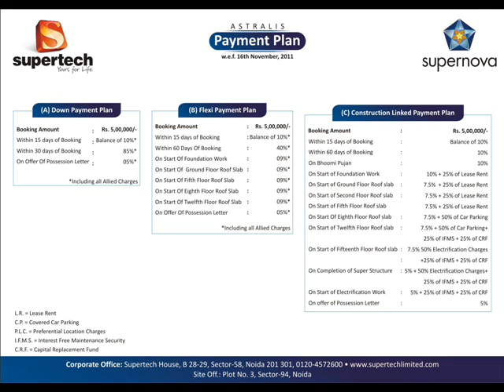Supertech Supernova Sector 94 Noida - Supertech Supernova Price,Floor Plan Call@09250017100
Call Mr Parvesh@ 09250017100 for Details about Supertech SuperNova,Supertech SuperNova Price List,Supertech SuperNova Floor Plan,Supertech SuperNova Location Map,Supertech SuperNova Apartments, Supertech SuperNova Sector 94 Noida

Supertech SuperNova is up-coming high end luxury class township of Supertech Group, which has been planned in Sector 94 in Noida. The project is going to be the landmark in the history of real estate industry. The projected height of the tower in Supertech SuperNova is 300 meters, which is expected to be the highest real estate development in northern region of India. The project is layering over large land area of 17 acres to offer maximum open space for refreshing air and sufficient sunlight. The township of Supertech SuperNova consists two luxury hotels, premium and luxury retail brands, offices, serviced apartments, and luxury residences to offer its residents world class facilities under one roof. Further, the Supertech SuperNova is at the locality from where an individual can get close connectivity to south Delhi, Indra Gandhi International Airport, Rajiv Chowk Metro Station, Apollo Hospital at Mathura Road in Delhi, Botanical Garden Metro Station, Noida Film City, Greater Noida Expressway, and many other strategic places. Thus, the invaluable time of corporate professionals and residents of housing project will be saved. In addition, the project is being designed by the team of world renowned architects and consultants to offer you high quality and durable designs. Supertech SuperNova is located at the vicinity from where residents of housing projects in Supertech SuperNova can get rare view of Noida Bird Sanctuary, which has many rare species birds. Supertech Group was incorporated in year 1988 under the visionary and innovative leadership of Mr. R. K. Arora who is the Chairman and CMD of the group. The group focuses on one prime goal of customer satisfaction by offering more than whatever they expect. At present Supertech Group is an ISO 9001:2000 certified real estate company which has changed the face of Indian real estate industry. The strength of the group is its 50,00,000 brand loyal customers and the team of highly experienced and enthusiastic professionals who are working dedicatedly to make Supertech Group world's best real estate company. During last 20 years the group has been engaged in real estate, hospitality, and construction and successfully undertaken 70 million areas under construction.

Supertech Supernova Payment Plan

1) Identify your apartment.
2) Pay earnest amount on application as applicable.
3) Booking amount Cheque in the name of Developer
4) Receive booking confirmation, Receipts from Developer